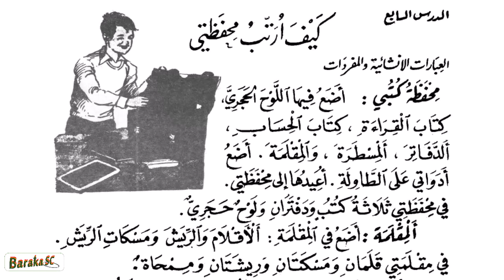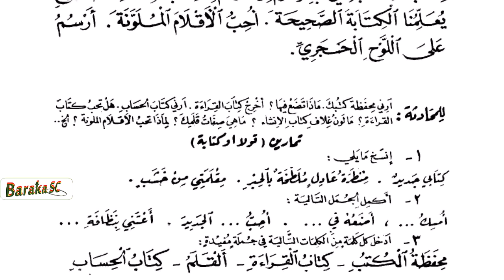الإنشاء الصحيح الجزء الأول شرح باللغة الولفية الدرس السابع 07# مع الشيخ أحمد بوصو حفظه الله ورعاه